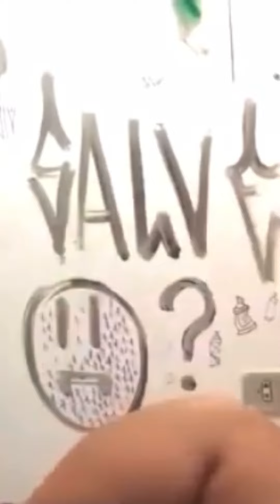El bolso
El bolso millonario